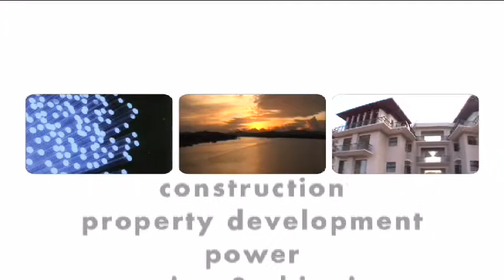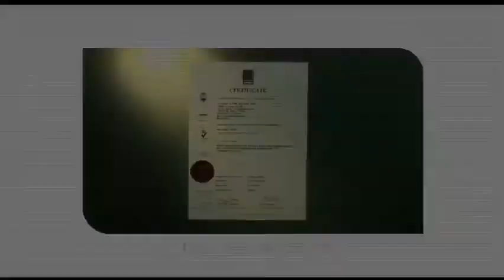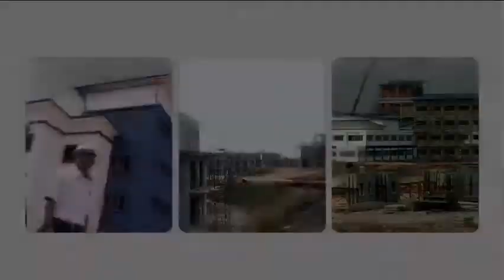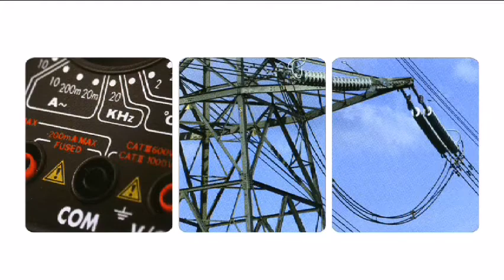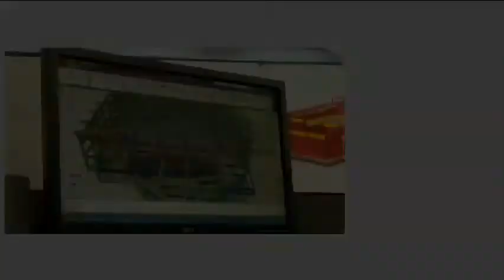Global Globe Marketing Video (2012)